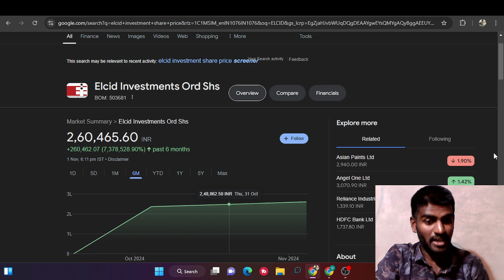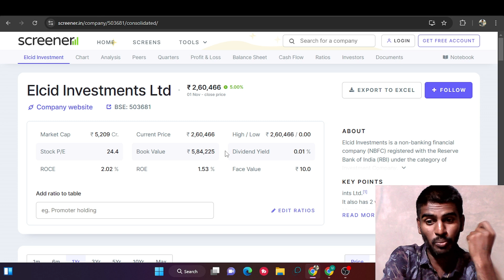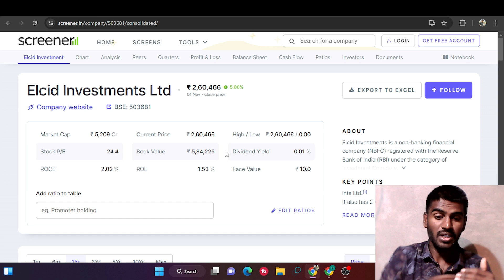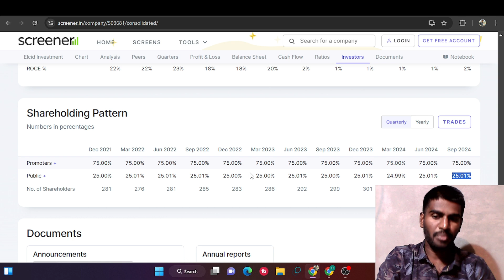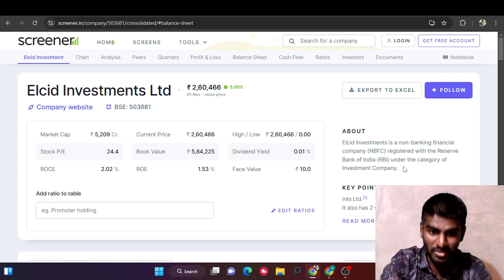ELCID INVESTMENT Share Reality | India's Most EXPENSIVE Stock